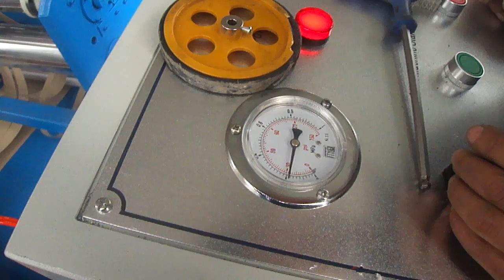instalacion de rebobinador de carton para esquinero 2